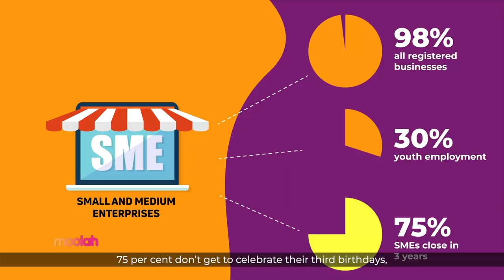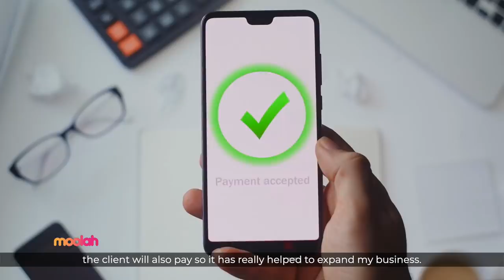How small businesses benefit from renting shelf space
With rental spaces in Nairobi being high, small businesses have found solace in hiring shelves at an affordable rate in the city without feeling the pinch of overhead costs that eat into their profits.